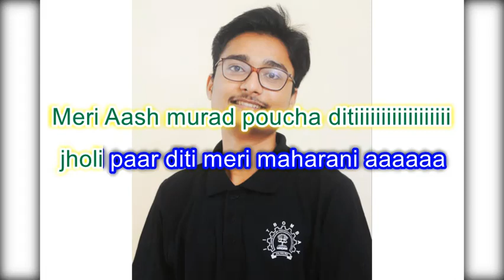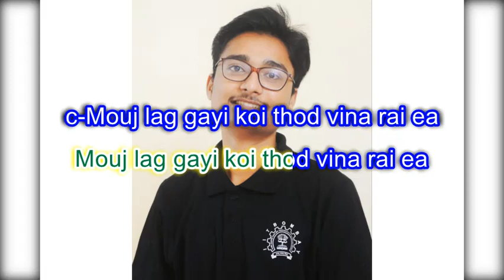Mouj lag gayi koi tod salim karaoke demo (high quality)